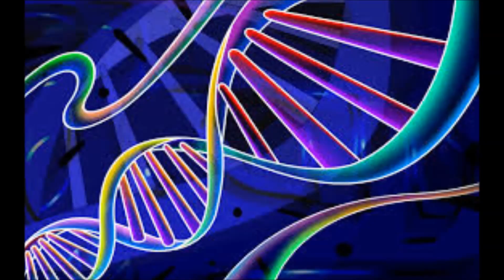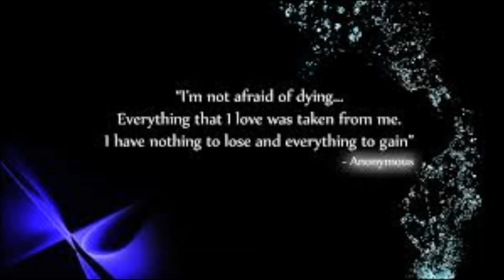Waterproof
It's close